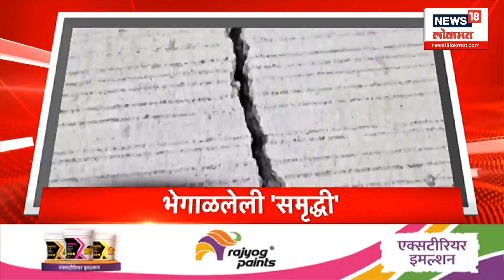Marathi News Headlines | 11 PM News Today | News18 Lokmat | July 11, 2024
Voting for 11 Legislative Council seats is going on in two days. But, who exactly is the 12th candidate to face defeat in this election? The discussion of this has also started now in Mahayuti and Mahavikas Aghadi.

विधान परीषदेच्या 11 जागांसाठी दोन दिवसात मतदान होतंय.. पण, आता या निवडणुकीत पराभवाचा सामना करणारा 12वा उमेदवार नेमका कोण? याचीही चर्चा आता महायुती आणि महाविकास आघाडीत सुरू झालीय...